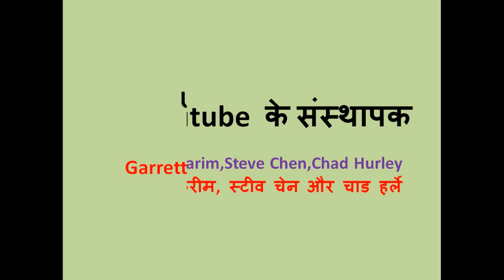Founder of Amazon , Whatsup, Flipkart,